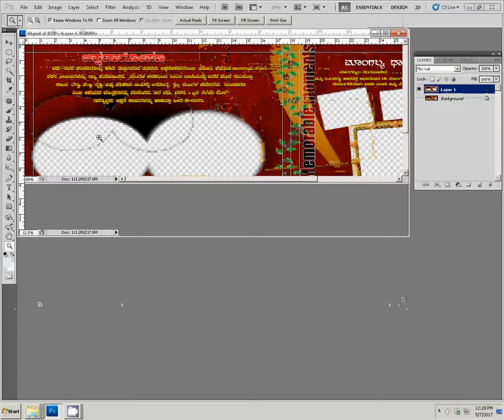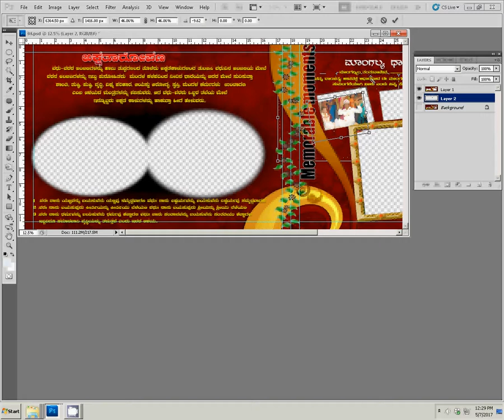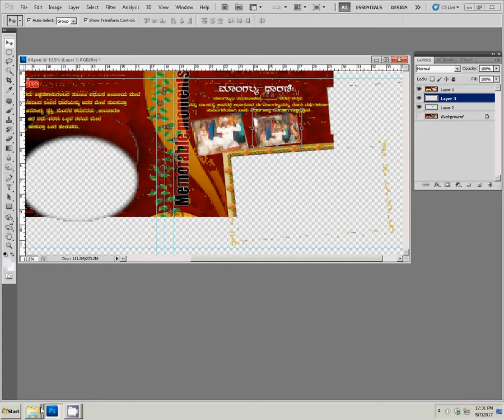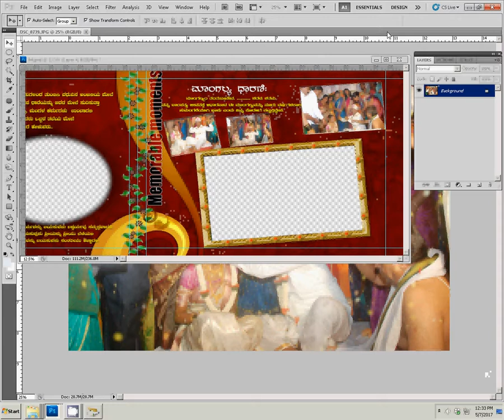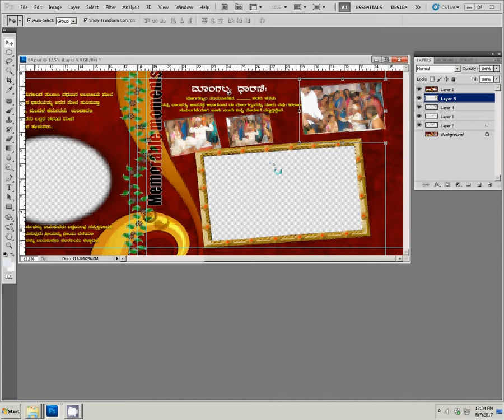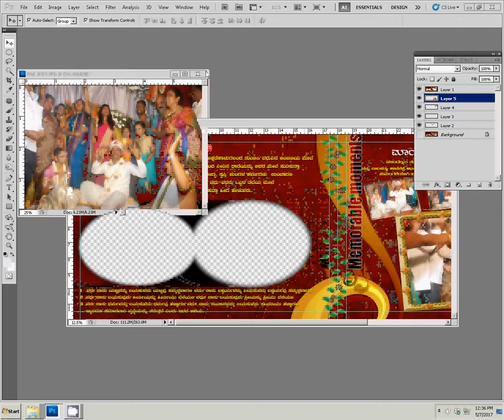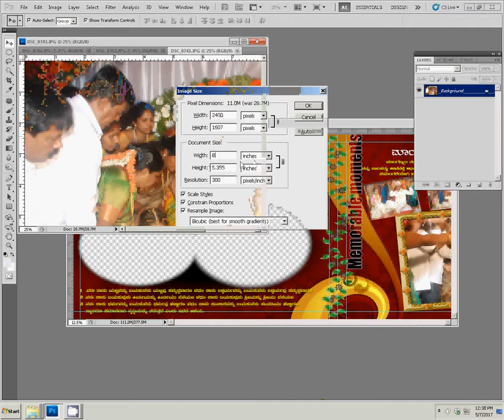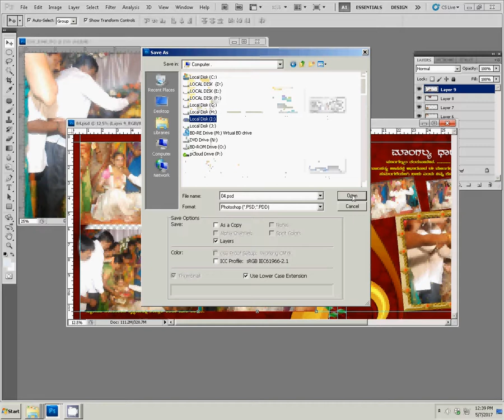Wedding Album, Karizma Album, Canvera album, Ready Creation